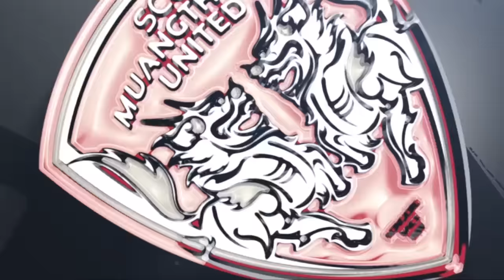MTUTD.TV แสดงความยินดีกับทีมชาติไทยแชมป์เอเอฟเอฟ 2016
MTUTD.TV เมืองทองทีวี พามาชมไฮไลท์ฟุตบอลเอเอฟเอฟ 2016 นัดชิงชนะเลิศนัดที่ 2 ทีมชาติไทย 2-0 ทีมชาติอินโดนีเซีย
( โดยธีราทร บุญมาทัน และชนาธิปสรงกระสินธ์์ จ่ายแอสซิสคนละครั้ง ) รวมผล 2 นัดทีมชาติไทยชนะทีมชาติอินโดนีเซีย 3-2 ประตู คว้าแชมป์เอเอฟเอฟ ครั้งที่ 5 มาครองอย่างสุดยอด